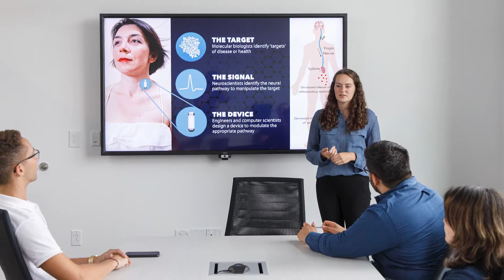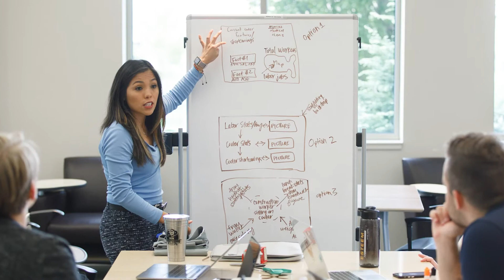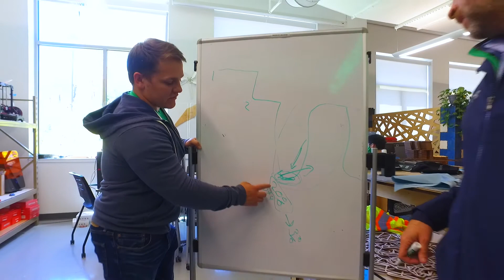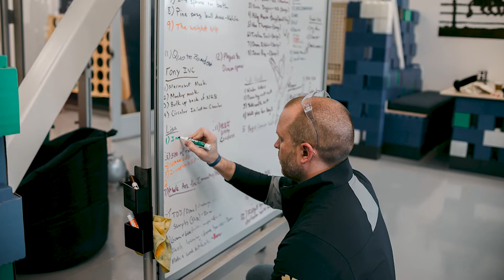About the IDEA Center at the University of Notre Dame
Learn about the IDEA Center at the University of Notre Dame